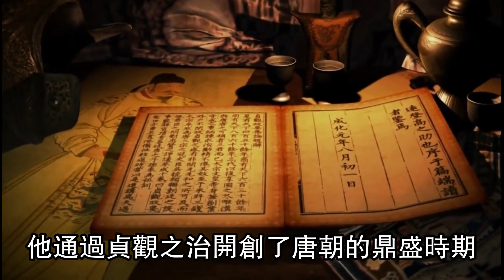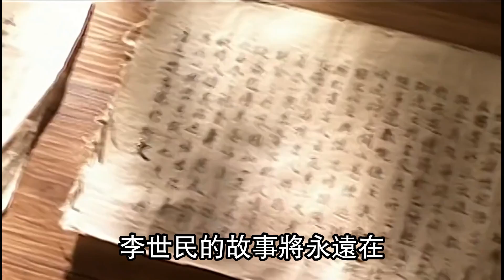李世民52歲早逝，死因史書都不好意思記錄，太丟人說不出口